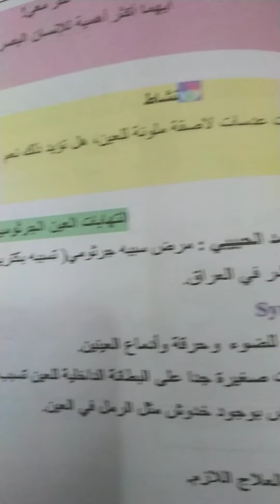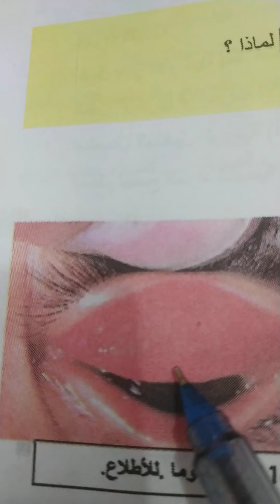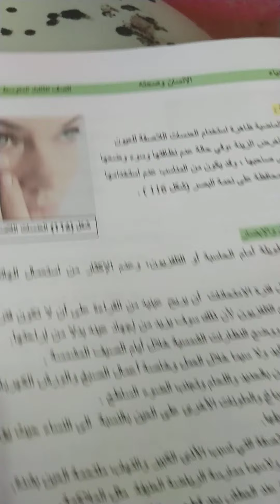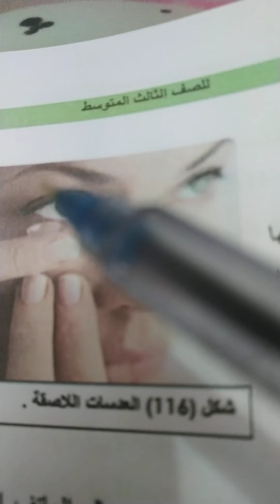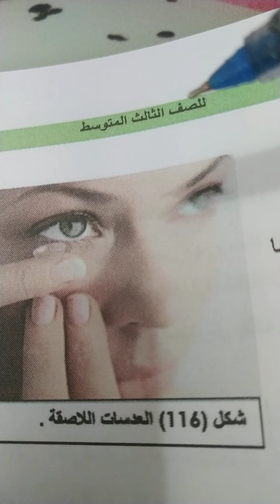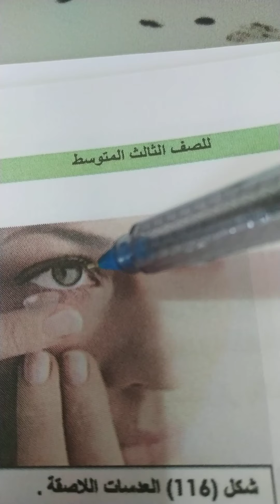احياء ثالث متوسط الفصل العاشر الحواس.... الاستاذ قتيبة الصفار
محاضرة عن شرح أمراض العين الجرثومية مثل التراخوما و أعراضها symptoms و العلاج remedy و الوقاية prevention و مرض الرمد الصديدي و الأعراض والعلاج و الوقاية prevention و العدسات اللاصقة و كيفية المحافظة على سلامة العين والابصار. العراق.